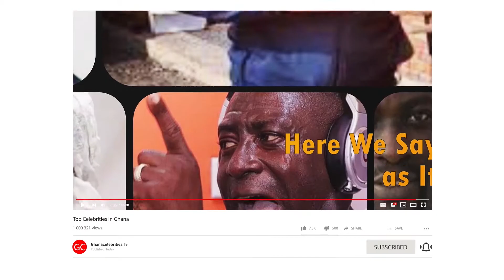Fr$strated Diamond Appiah Ra$gs on Despite’s $3m Birthday Bugatti Whilst Living in Imaginary Luxury